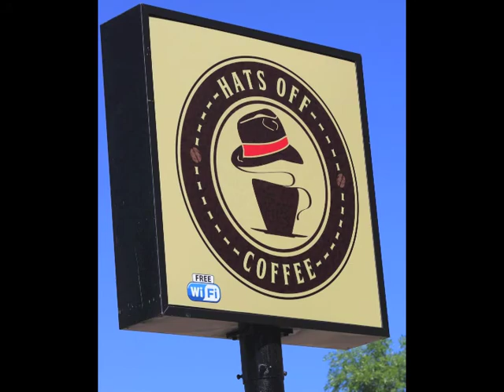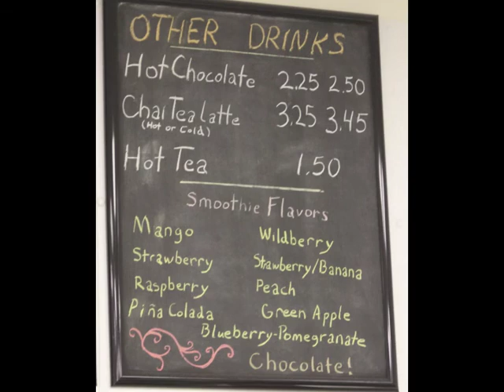Hats Off Coffee Open House 2014